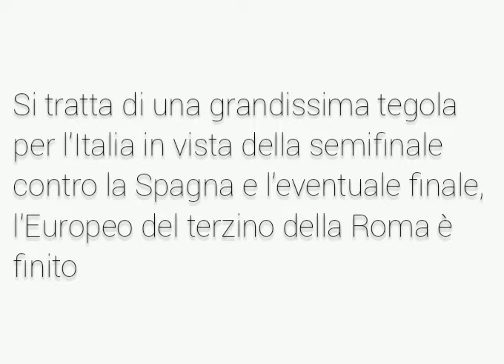L'ESITO DEGLI ESAMI DI SPINAZZOLA: rottura del tendine d'Achille😥🛑🚑